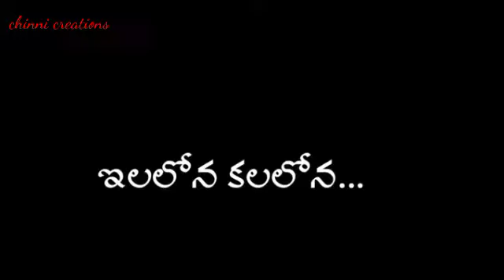telugu whatsapp status block screen lyrics